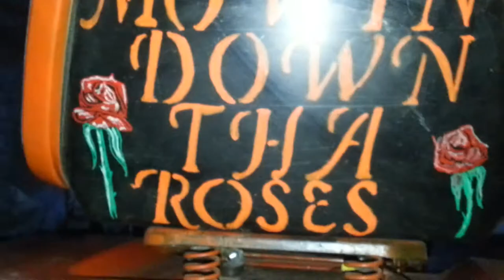Best custom riding mower ever